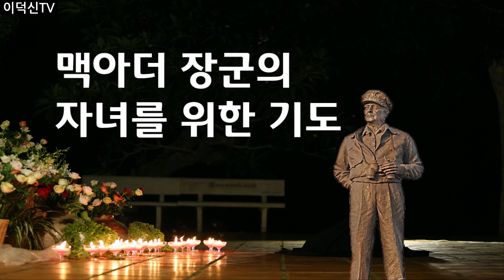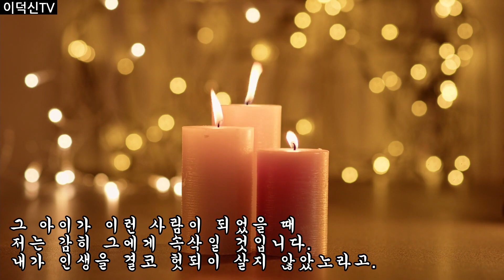맥아더 장군의 자녀를 위한 기도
오, 주여!
내 아이가 이런 사람이 되게 하소서.
약할 때에 자신을 분별할 수 있는 힘과
두려울 때 자신감 잃지 않는 용기를 주소서.

정직한 패배 앞에 당당하고 태연하며,
승리의 때에 겸손하고 온유한 사람이 되게 하소서.

자신의 본분을 자각하여
하나님과 자신을 아는 것이
지식의 기초임을 깨닫는 사람이 되게 하소서.

그를 요행과 안락의 길로 이끌지 마시고,
자극 받아 분발하도록 고난과 도전의 길로 인도 하소서.
모진 비바람을 견뎌내게 하시고,
실패한 자를 긍휼히 여길 줄 아는 사람이 되게 하소서.

마음이 깨끗하고 높은 이상(理想)을 품은 사람,
남들을 다스리기 전에 먼저 자신을 다스리는 사람,

웃을 줄 알면서도 우는 법을 결코 잊지 않는 사람,
미래를 향해 전진하면서도
과거를 결코 잊지 않는 사람이 되게 하소서.

이 모든 것들 외에 그에게 유머 감각을 주소서.
그리하면 항상 진지하면서도
결코 지나치게 심각해지지는 않을 것입니다.

그에게 겸손을 가르쳐 주소서.
그리하면 진정한 위대함은 소박하며,
진정한 지혜는 열려 있으며,
진정한 힘은 너그럽다는 것을
언제나 기억할 것입니다.

그 아이가 이런 사람이 되었을 때
저는 감히 그에게 속삭일 것입니다.
내가 인생을 결코 헛되이 살지 않았노라고.